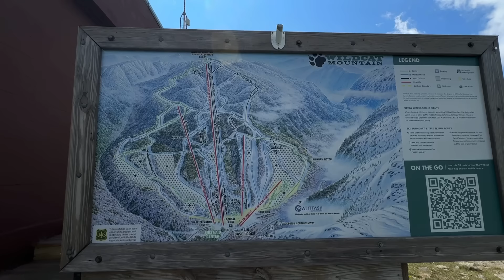App Trail 2024 Day 166